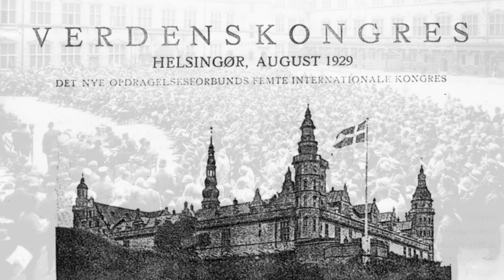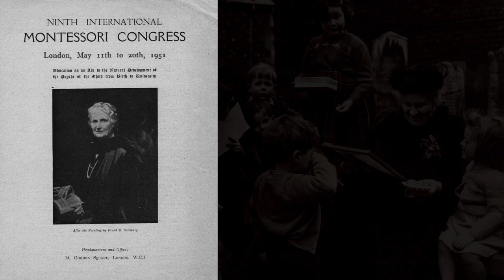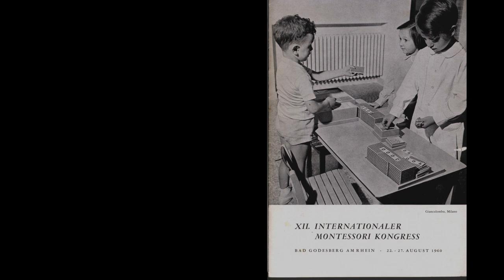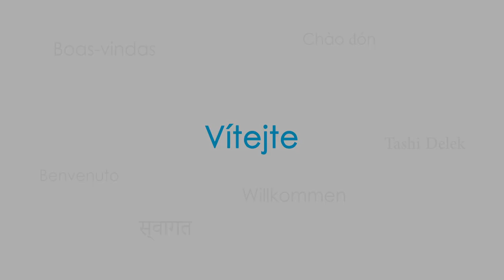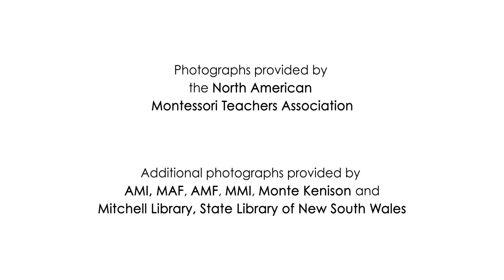International Montessori Congresses History